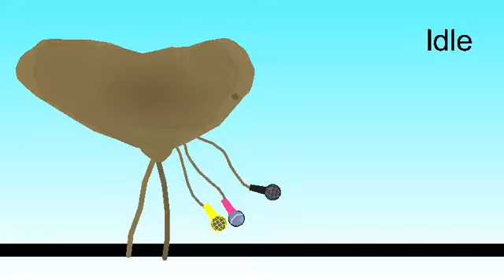What if angel’s rapture was in fnf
He’s got all kind of mics

A normal one

Senpai’s mic

And even a golden one